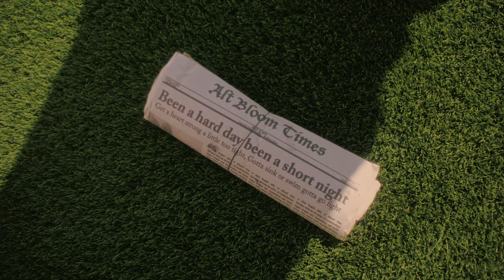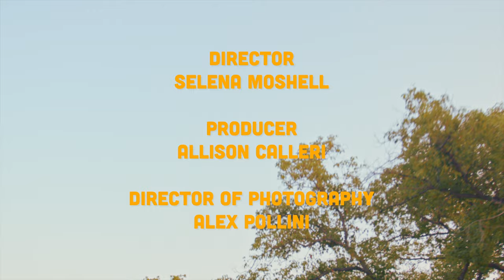Alt Bloom - Beautiful (Official Music Video)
Directed by: Selena Moshell
Producer: Allison Calleri
Production Company: Steel Wool Entertainment
Director of Photography: Alex Pollini
Cast: Kate Coleman & Vincent Snyder
Additional Crew: Felipe Mieres, David Goodman, Jon Taylor, Marian Nusser and Samantha Tansey.